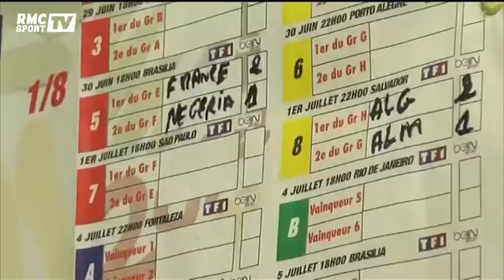Football / Journée particulière pour les supporters franco-algériens - 30/06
Entre France-Nigeria et Algérie-Allemagne, les supporters franco-algériens sont servis ce lundi. Leurs deux équipes pourraient même se retrouver en quarts de finale par la suite.
Découvrez toute l'actualité et les dernières infos du football avec les analyses, les buts, les interviews et les décryptages des spécialistes du foot sur RMC. Courbis, Riolo, Di Meco, Larqué et toute la Dream Team sont au rendez-vous chaque jour pour vous donner le meilleur de l'actualité de stars du ballon rond : Messi, Ronaldo et de toute la planète foot : Ligue 1 , Ligue 2 , Equipe de France, Ligue des champions, Europa Ligue, Liga, Premier League, Serie A et Bundesliga.